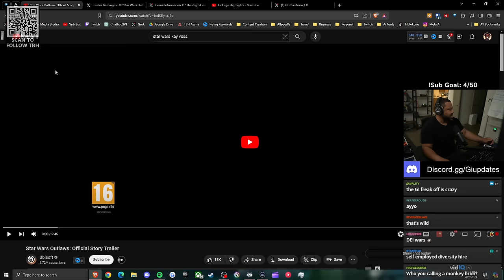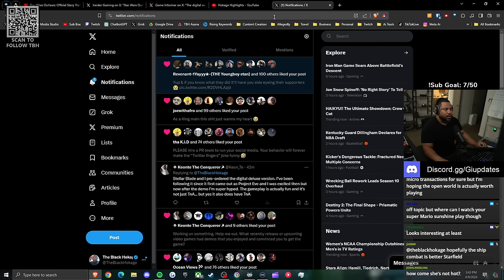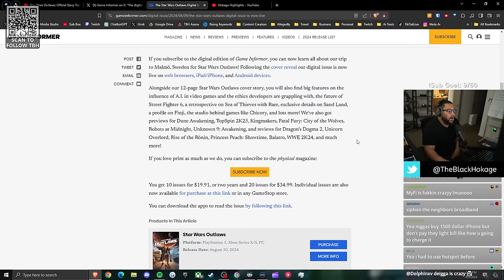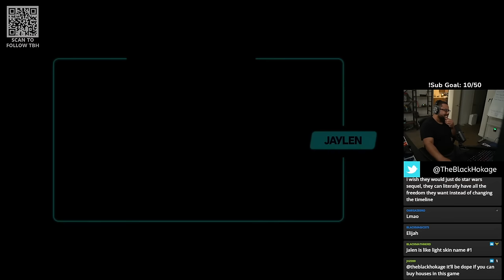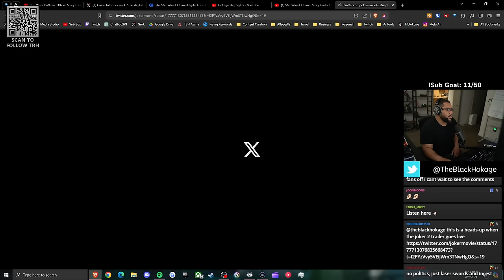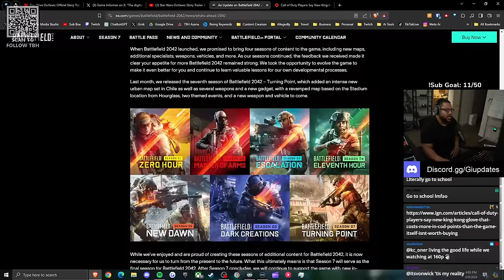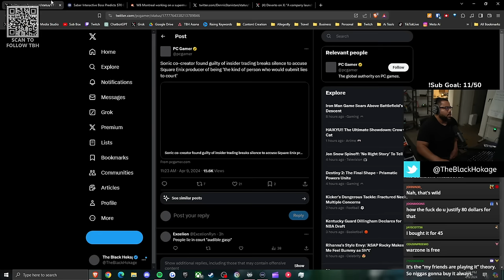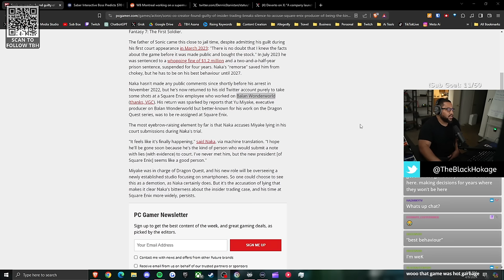Star Wars Outlaws Might Be A W For Ubisoft